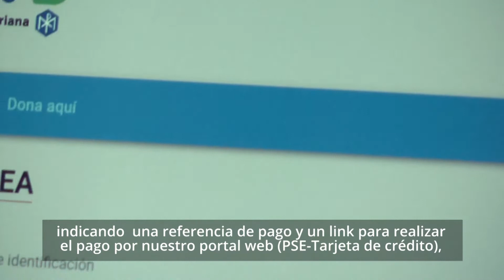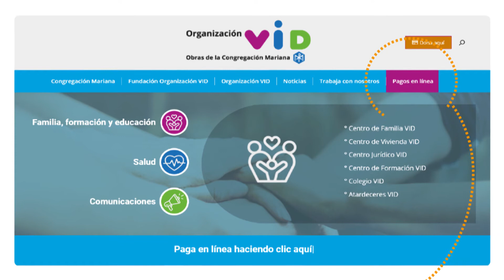Proceso pago en linea en la Clínica Diagnóstica Especializada VID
Proceso pago online para citas, procediemientos y exámenes diagnósticos  en la Clínica Diagnóstica Especializada VID